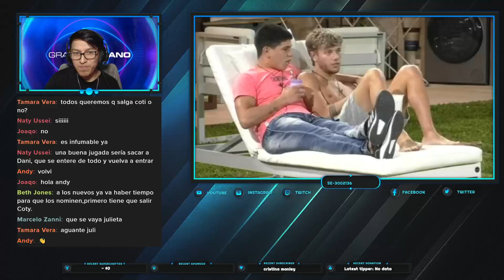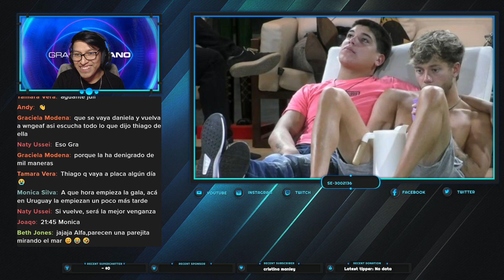THIAGO Y NACHO "PARECEN UNA PAREJITA MIRANDO HACIA EL MAR" | GRAN HERMANO 2022